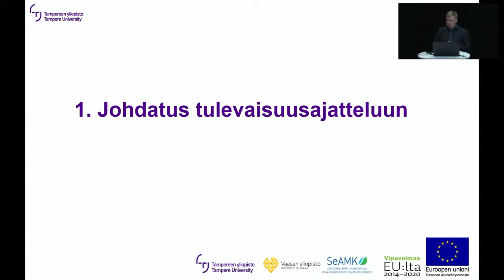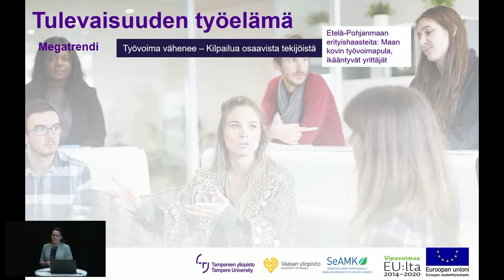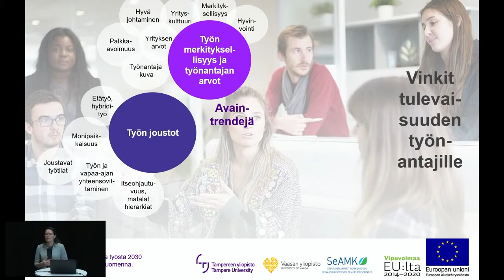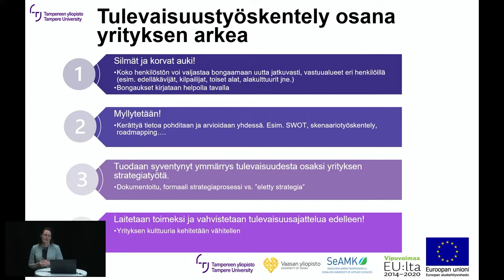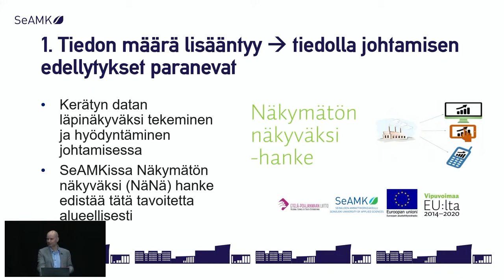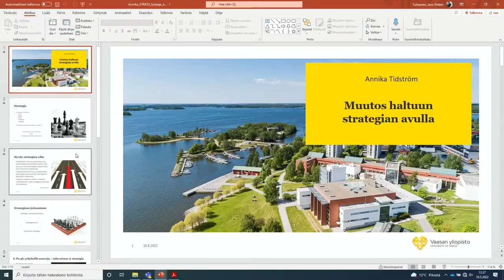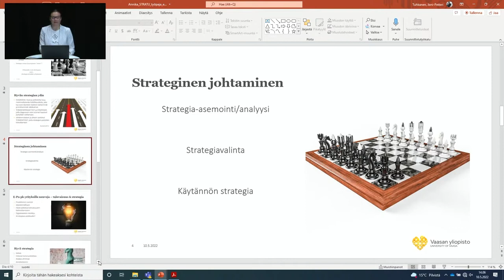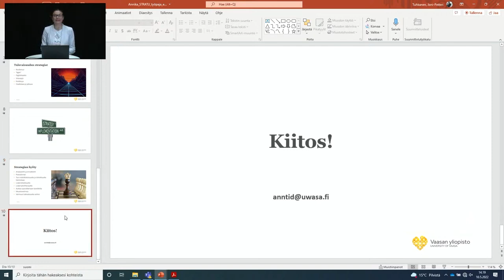Yrityssprintti 10.05.22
Video on kuvattu 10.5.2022 Yrityssprintti -webinaarissa, joka on osa Etelä-Pohjanmaan mikro- ja pk-yritykselle suunnattua yritysvalmennusten sarjaa. Tämä osio on suunnattu valmistavan teollisuuden pk- yrityksille. Puheenvuoroissa pureudutaan siihen, mitä tulevaisuuden muutoksia ja trendejä on näköpiirissä valmistavan teollisuuden mikro- ja pk-yritysten näkökulmasta.

Puhujat ja teemat:
Johdatus tulevaisuusajatteluun, Jari Kolehmainen, Tampereen Yliopisto** (kohdasta 0.0:15 alkaen)
Tulevaisuuden työelämä, Heli Kurikka, Tampereen Yliopisto** (kohdasta 0:08:38 alkaen)
Tulevaisuustyö yrityksissä, Heli Kurikka** (kohdasta 0:29:00 alkaen)
Mikä teollisuuden digitalisaatio? Miten se näkyy tehtaissa? Heikki Rasku, SeAMK** (kohdasta 0:32:45 alkaen)
Muutos haltuun strategian avulla, Annika Tidström, Vaasan yliopisto* (kohdasta 0:49:55 alkaen)
Valmennus (Business Model Canvas) ja käytännön opit/Tero Luoma, Lite Bättre (osa 1**/osa 2*). Tämä puheenvuoro löytyy aiemman Yrityssprintin (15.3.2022) videosta

Tilaisuus on järjestetty osana hankkeita: *Pienten yritysten ketterät strategiat (ESR rahoituksella) ja **Tulevaisuusorientoitunut strategiatyö Etelä-Pohjanmaan pk-yrityksissä (EAKR rahoituksella)